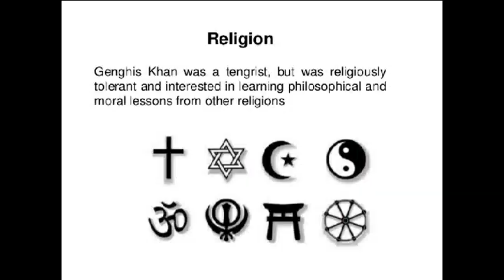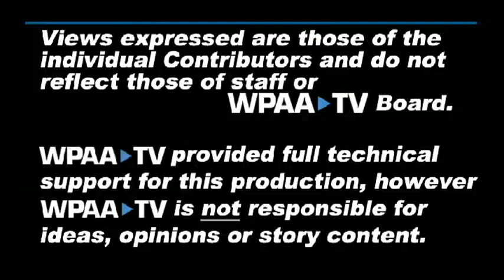CommUnity Conversation: My Neighbor Is Muslim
Contributors Chaplain Zahir Muhammad Mannan Director of Outreach, Holy Quran Education & Devotion  Baitul Aman "House of Peace" Mosque Meriden and Neighbor Ted Hakey, Jr. Who became a friend after a shooting incident in 2015.